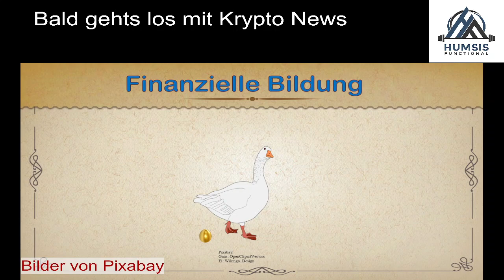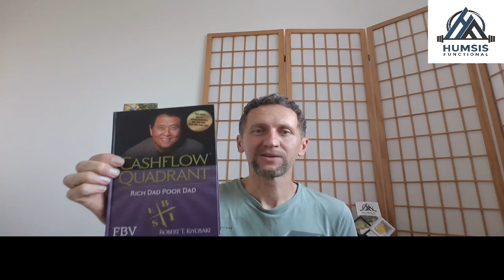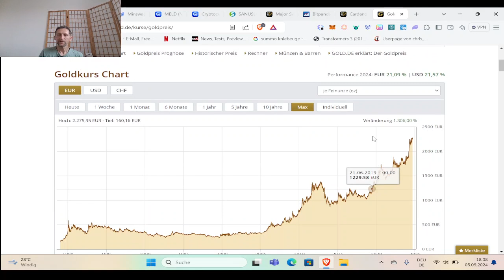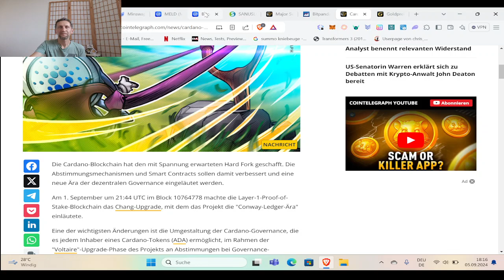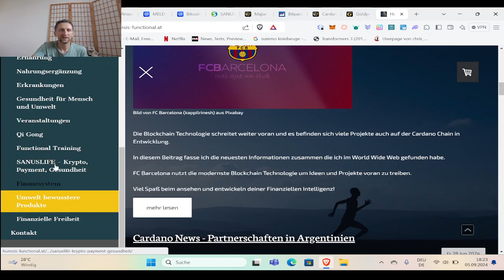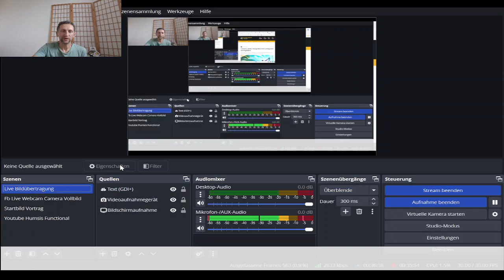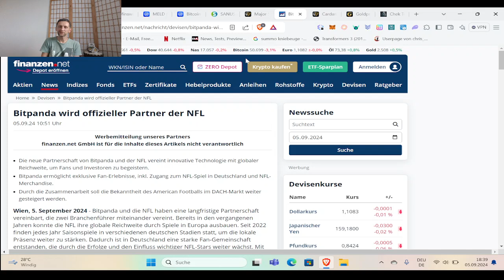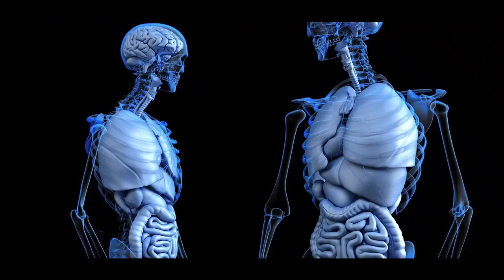Humsis Krypto News KW36 - Mit Tiefgang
Diesmal gehe ich Tief hinein in die News in Verbindung mit Grundlegendem Basiswissen.

Die geniale Payment App mit meinem Persönlichem Empfehlungsvideo (Link)